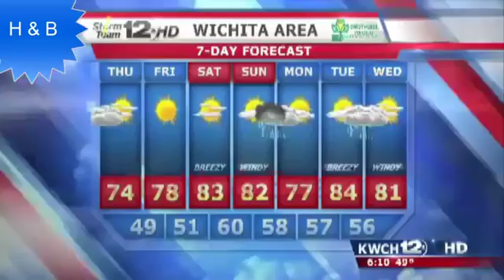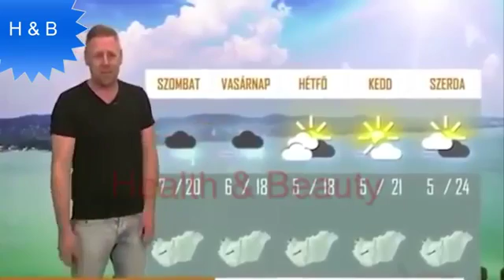Best News Fails of the Year 2016 HD Funny Videos